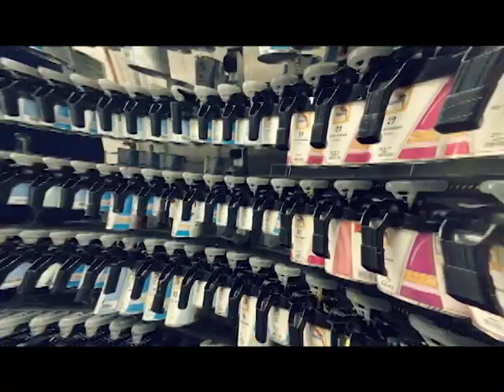Teknologi- og industrifag (TP)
Dette er et utdanningsprogram som fører fram til jobber innenfor teknisk industri, skipsindustri, kjemisk prosessindustri, bilbransjen, oljebransjen og offshore.